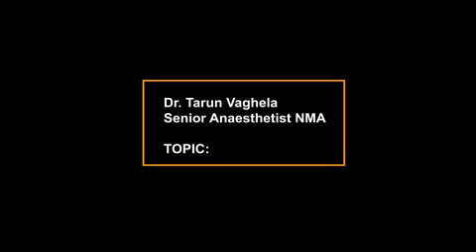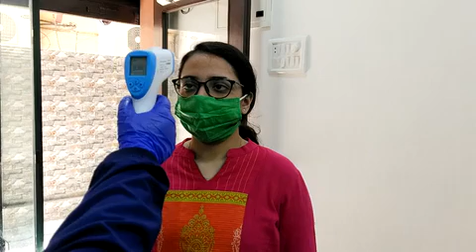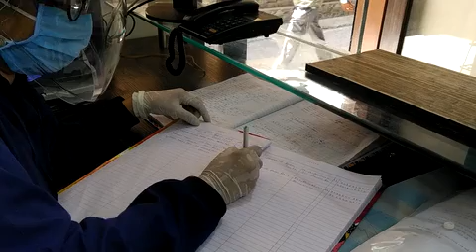Corona awareness presentation by Navsari Medical Association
Video from Dr Tarun Vaghela